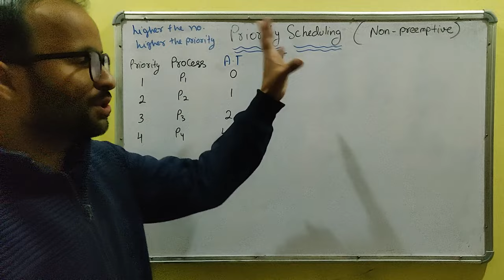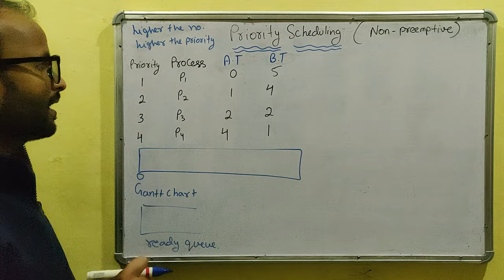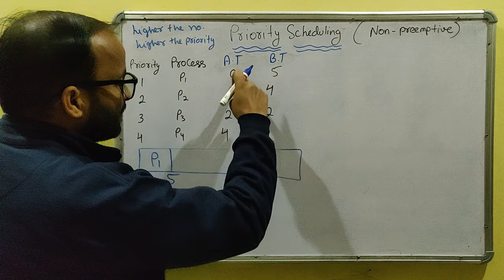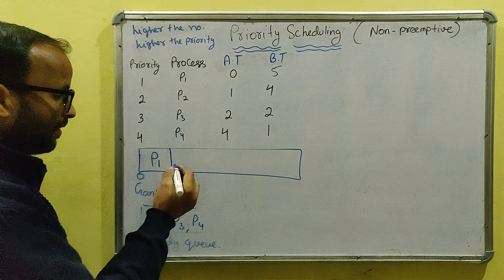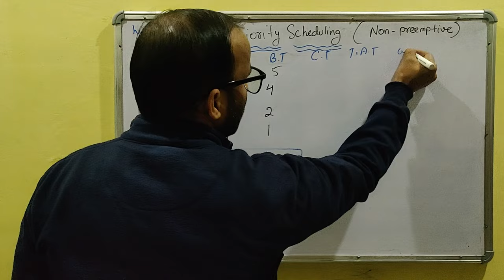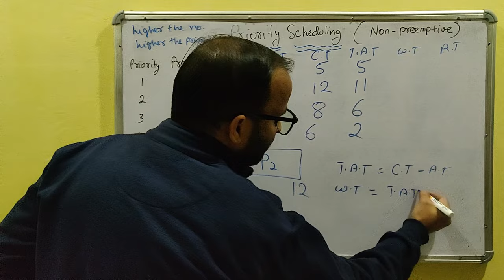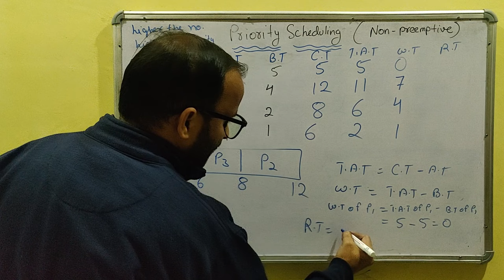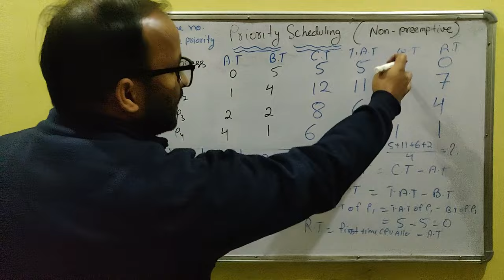Priority scheduling example in non-preemptive algorithm | Operating System Tutorial - 25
Priority CPU Scheduling with different arrival time in Hindi example
OS Non Preemptive Priority Scheduling
cse gyan website for notes btech and polytechnic students.

java tutorials
BTech syllabus
CSE Gyan